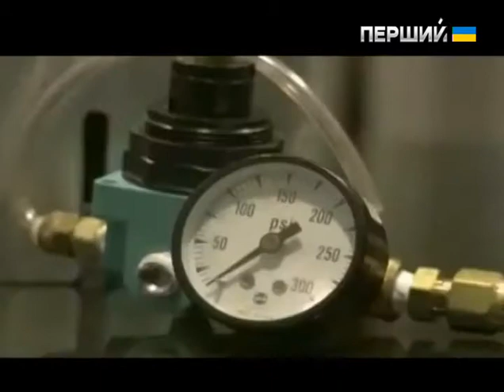Світло. Евтаназія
Розвинені країни забезпечують своїм громадянам право на здоров’я і відпочинок, освіту і працю, свободу і життя. Та ось парадокс 21-го століття: усе більше розвинених держав світу узаконюють право, здавалося б, прямо протилежне. Право на смерть. Що ж таке евтаназія? На цю тему 11 жовтня в гостях у ведучого Сергія Тарасенко дискутували президент Всеукраїнської ради захисту прав і безпеки пацієнтів Віктор Сердюк, професор кафедри кримінального права Національної академії прокуратури України Яна Триньова, президент благодійного фонду "Допомога медицині" Олександр Етніс та представники різних конфесій.